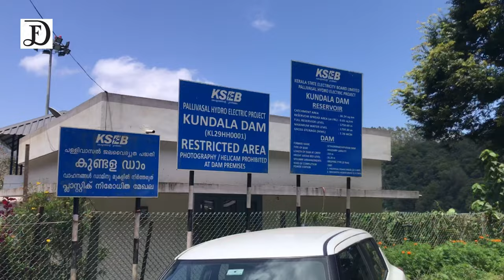The Kerala Story Part 3 Kalariyapattu 3000 year old martial art form